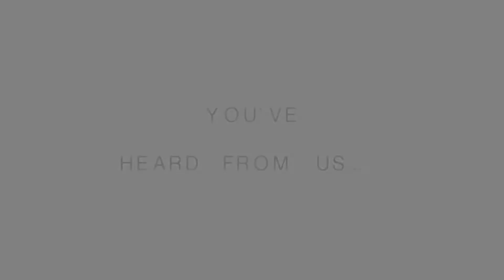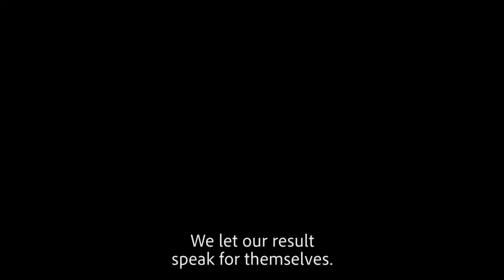Oracle NetSuite Tax Compliance in Latin America | SuiteConnect London+Paris 2019| ULTIMATE solution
A message from our CEO 💡 Tax compliance in Latin America is NOT a mission impossible for us!

Transcription:

Since 2009 we have been working with the best European NetSuite customers, then expanding to Latin America.
We have been supporting huge projects. In most of the cases, including multiple countries. Also include the most complex tax compliance requirement for Brazil, Mexico, Argentina, Colombia, Chile and more than 18 latin countries.

The solution you need!

Our investment un LatamReady SuiteApp have not only enabled our strong results over the last few years, but they have positioned us to become the biggest tax compliance player in our space. But our plan is to migrate a 100% of the big NetSuite customers into LatamReady SuiteApp.

Let our results speak for themselves.